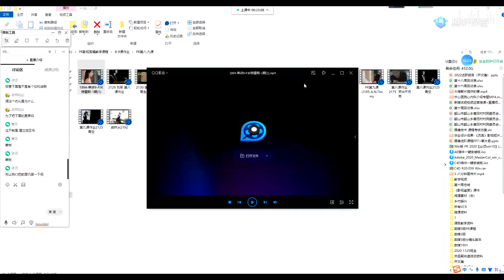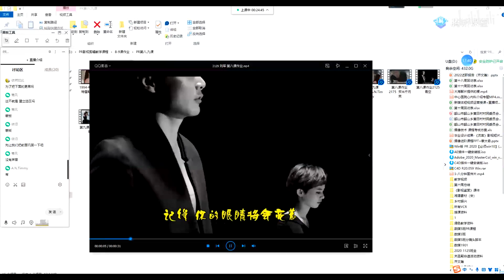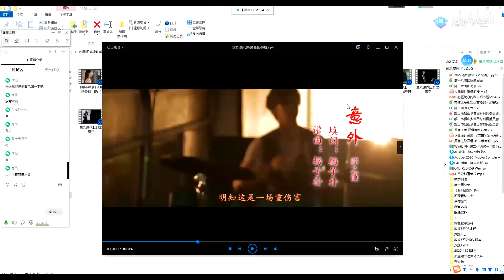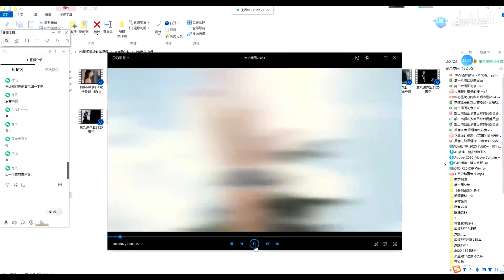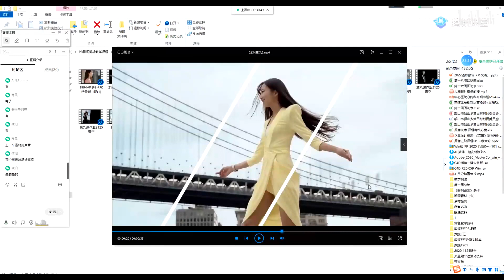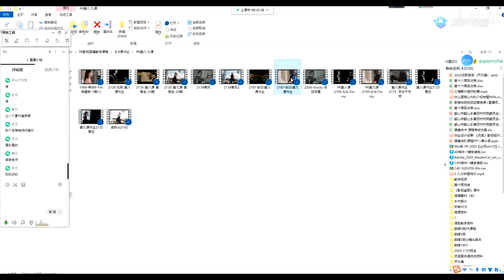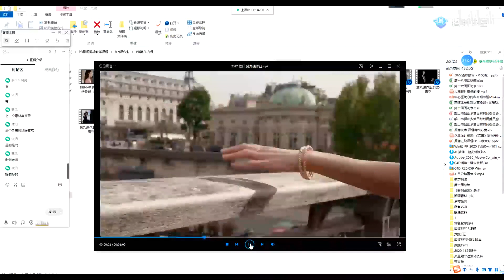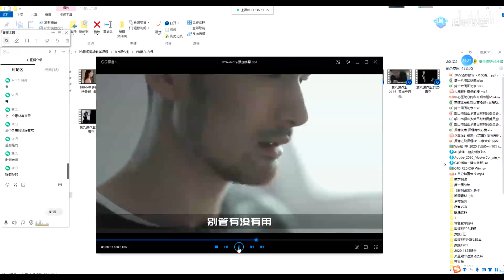079 PR调色技巧